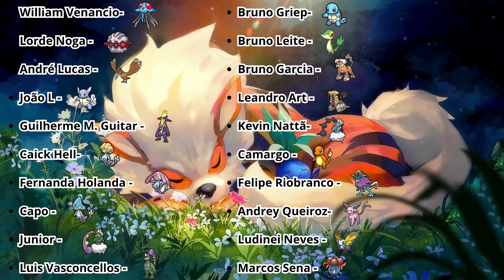Criei duas Builds Poderosas para o Heatran e Rillaboom! | Competitivo VGC Regulation E #102